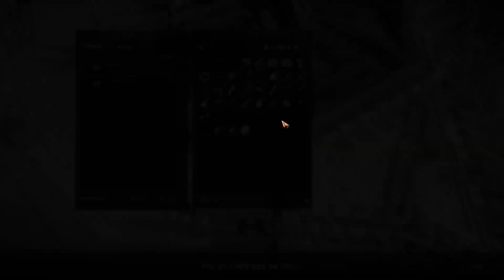Lost Ark - Стрим седьмого дня ЗБТ2